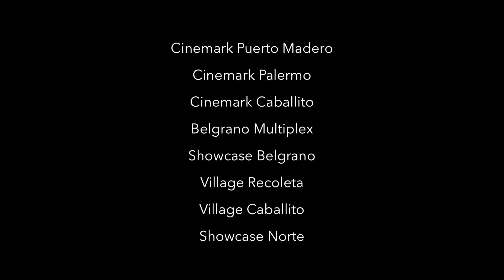Sushi Pop en el Cine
Se estrenó la publicidad en los Cines.
Se puede ver hasta el 2 de Enero de 2014 en las siguientes salas:

Cinemark Puerto Madero - Sala 08
Cinemark Palermo - Sala 04
Cinemark Palermo - Sala 10
Cinemark Caballito - Sala 05
Belgrano Multiplex - Sala 02
Belgrano Multiplex - Sala 05
Showcase Belgrano - Sala 06
Village Recoleta - Sala 06
Village Caballito - Sala 07
Showcase Norte - 05
Showcase Norte - 11

Publicidad realizada por:

Dirección y producción: Santiago Soto Monllor
Dirección de Fotografía: Gustavo Gómez Olivera
Grúa: Diego Cut / Mario J. Garay
Dirección de Arte: Constanza Gatti
Asistente de dirección: Mati Bettini
Foodstylist: Bárbara Ostrovsky
Banda sonora: Juan Lamarca
Post-producción: Pulsar TV / Gustavo Gatto
Agencia 361 Argentina: Santiago Luzuriaga / Facundo Casal
Sushi Pop: Horacio Guillermo Rodriguez Roldán / Martín Serrano / Pablo Trogliero